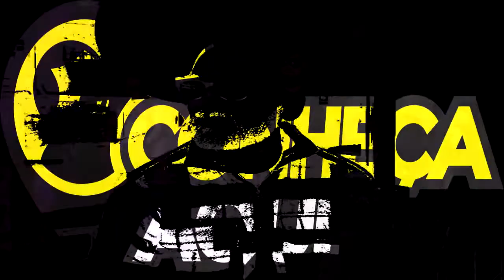Programa 1: Hugo Cabral e Banda no Pub 15 em Assú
Hi Guys,
Aconteceu no dia 13 de outubro de 2018, no Pub 15, noite de muito Pop Rock, com uma série especial dedicada a Banda Legião Urbana executada pelo Artista Hugo Cabral da Cidade de Natal.

Nós marcamos presença e conversamos com o proprietário da casa, Jorge Luís, alguns clientes que curtiram a noite de Rock e, claro, com o responsável pelo agito da galera, o vocalista Hugo Cabral.